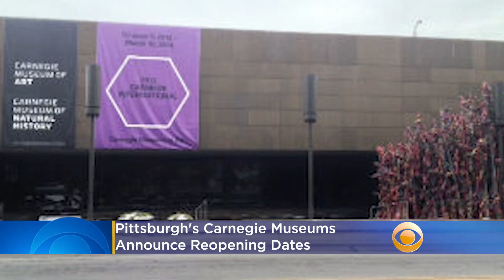Pittsburgh's Carnegie Museums Announce Reopening Dates, New Safety Measures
The city's four Carnegie Museums will be back up and running by the end of the month, with safety protocols in place to help prevent the spread of Coronavirus. Katie Johnston reports.